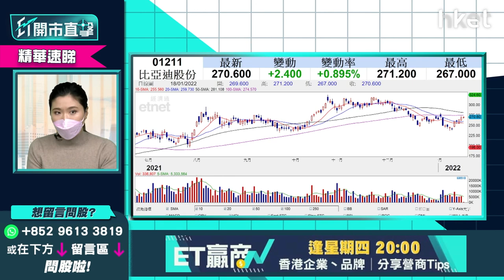【ET開市直擊】（精華）比亞迪1211大升後今現回穩 何時現阻力?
比亞迪最近表現持續向好，上周突破10天線與20天線後越升越有，昨日突破100天線後今日稍為回穩。股份未來升勢是否依然凌厲？抑或出現阻力？富昌證券環球投資策略副總裁李卓穎（Vivian）為你分析，立即點擊收看／收聽。

**重溫《ET開市直擊》半導體股有起色　精選真正受惠股**

Time code
00:57 - 港股今日焦點速覽
01:39 - 外圍市況速覽
03:32 - 美國通脹高企預期加息多次  美股大市走勢預期？
08:40 - 台積電（TSM.US）130美元可買入？
13:51 - 半導體美股分析：艾司摩爾（ASML.US)、應用材料（AMAT.US）、輝達（NVDA.US)
17:16 - ETF推介：安碩MS台灣（03074）
19:51 - 港股上日市況速覽+北水盤路
20:47 - 港股開市前市況速報
21:27 - 內地減MLF即減息怎解讀？港股今年可睇好？
24:29 - 內地放水港股仍跌 環球看好內地市場港股可受惠？
25:00 - 科技宜炒波幅不宜炒大升
26:29 - 內銀股可留意郵儲銀行（01658）
27:51 - 金融股宜睇短期
30:05 - 港股早段市況速報
30:20 - ET個股推介：中移動（00941）
33:42 - 觀眾問股：碧桂園服務（06098）41.15元買入怎操作？
37:27 - 觀眾問股：比亞迪（01211）235元買入阻力位在哪？
40:40 - 觀眾問股：GX中國汽車（02845）167元買入中綫3個月值得持有？
43:25 - 觀眾問股：收息股點揀？GX恒生高股息增長（03110）vs 香港電訊（06823）
46:56 - 觀眾問股：高通（QCOM.US）vs NVIDIA（NVDA.US）
50:37 - 個股分析：美光（MU.US）
52:36 - 觀眾問股：福特（F.US）估值低未有貨甚麼價位可買入？
55:09 - 觀眾問股：港美車股是今年必選？
58:37 - 觀眾問股：納指今年走勢繼續睇好？Invesco納斯達克100指數ETF（QQQ.US）甚麼價位買入？
1:02:16 - 恒指早段市況速覽
1:02:28 - 消息股：華潤電力（00836）、中國太平（00966）、中國能源建設（03996）、361度（01361）
1:03:25 - 財經日誌提提你